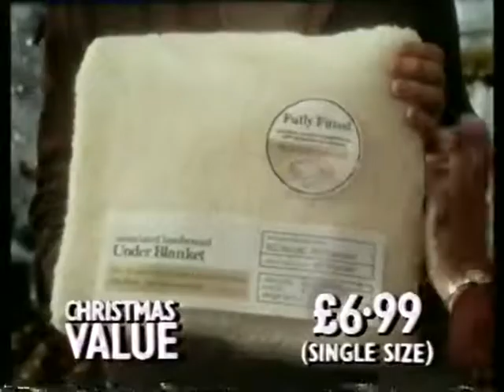Woolworths - A Thousand Ways To Say You Care (Short Version) (1980, UK)